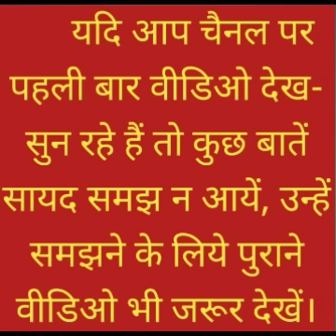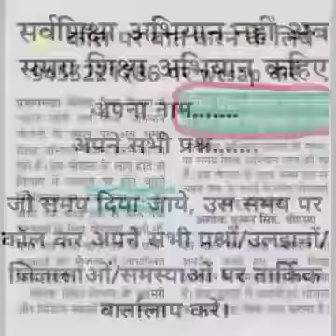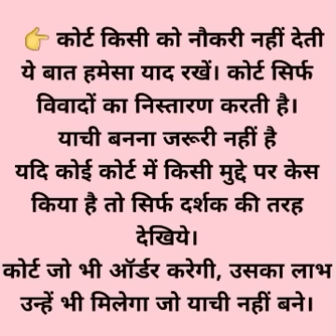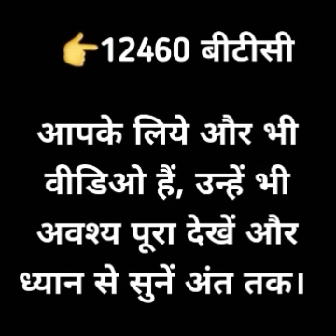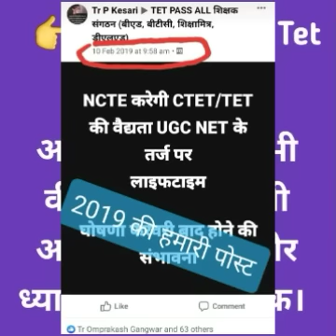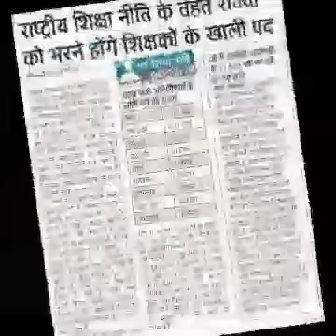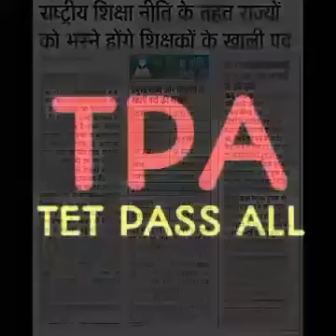सम्पूर्ण_समायोजन Tet पास सभी को नियुक्ति